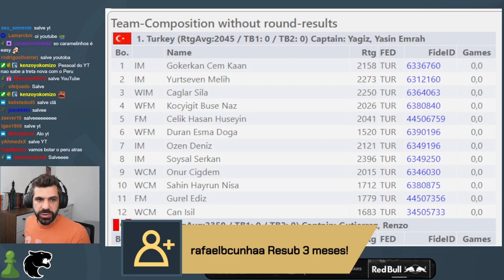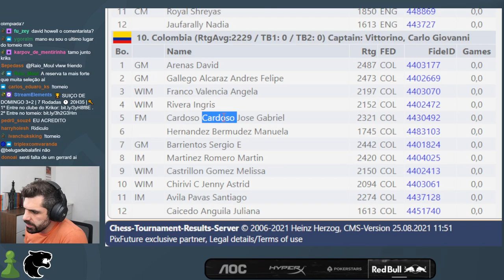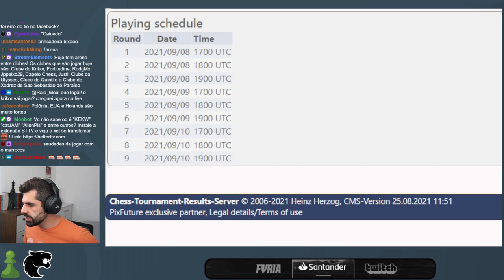Brasil passou de divisão! vamos pegar os monstros!!!